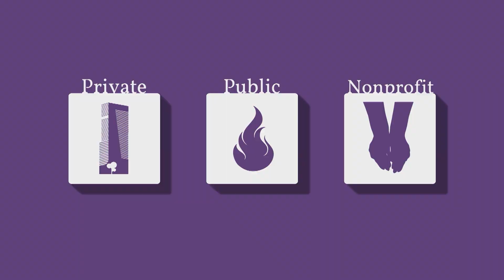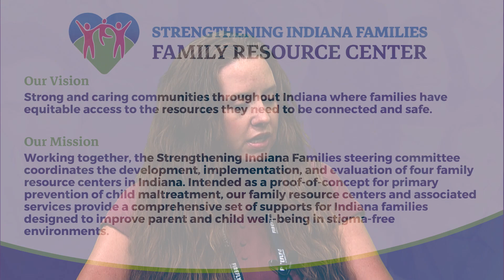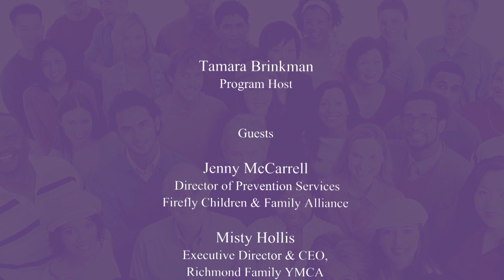The Third Sector (Ep 2311) Richmond Family YMCA & Firefly Family Resource Center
Host Tamara Brinkman talks with Misty Hollis. Executive Director & CEO -  Richmond Family YMCA and Jenny McCarrell, Director of Prevetion Services from Firefly Children & Family Alliance, about their respective programs serving the greater Wayne County area.